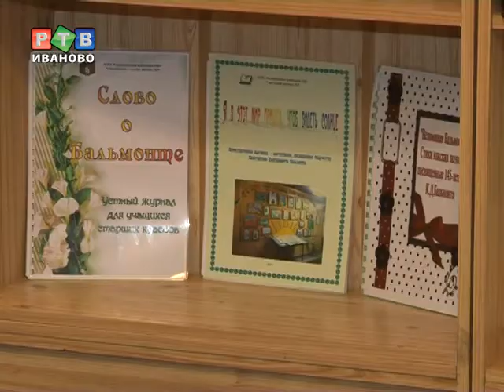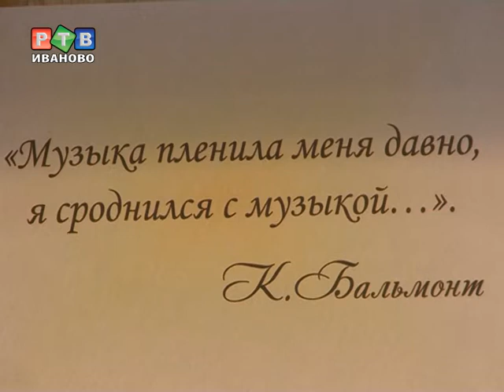У книг тоже бывают юбилеи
В библиотеке детства и юношества прошла творческая встреча в память о нашем земляке Константине Бальмонте. Так сложилось, что многие книги поэта отмечают в этом году юбилей. Сборник «Утренняя звезда» и «Зарево зорь», например, датированы 1912 годом.